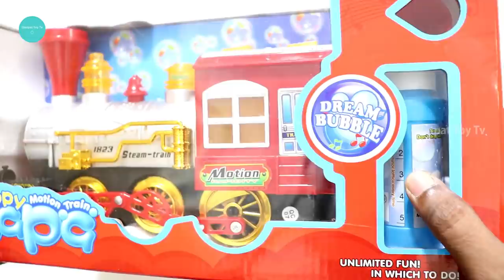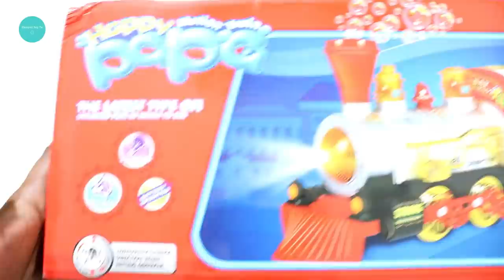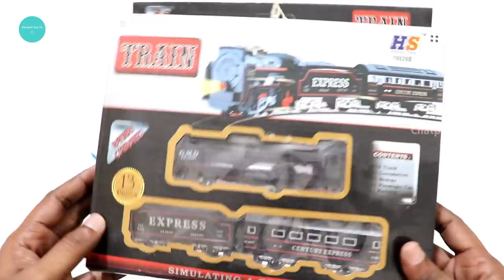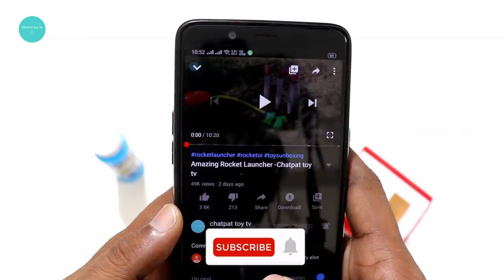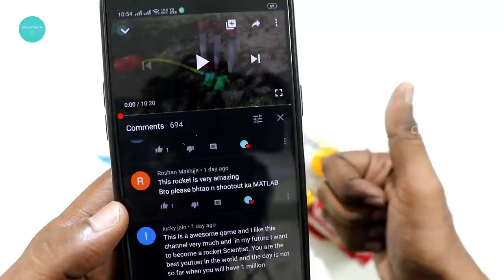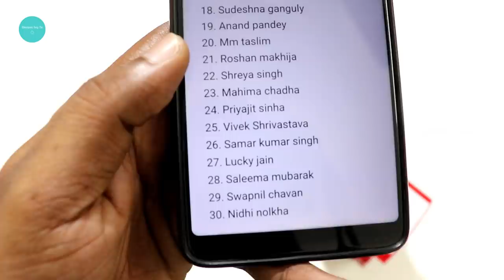Amazing Bubble Steam Train Unboxing & Testing - Chatpat toy tv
Blows bubbles: blows non-stop bubbles while in use comes with bottle of bubble liquid and funnel pour in a small amount of bubble liquid the first time to avoid leaks, Moving light show: fun flashing LED lights and music top bells light up and move up and down while in use Bump and go action: automatic change of direction after bumping into object stays in constant motion

My Train Collection Videos

Thomas Train

Indian Passanger Train

Small Train